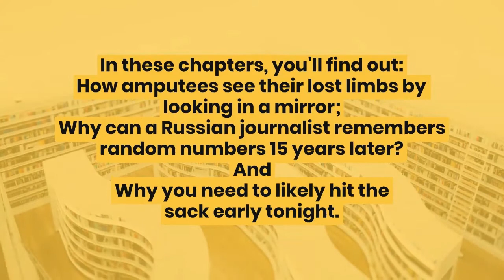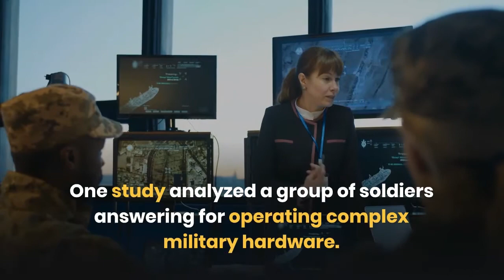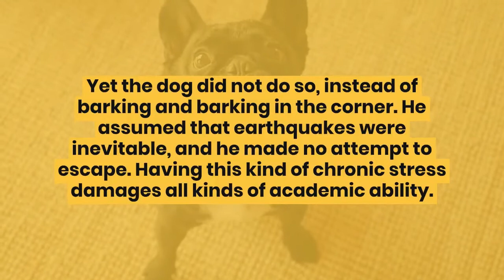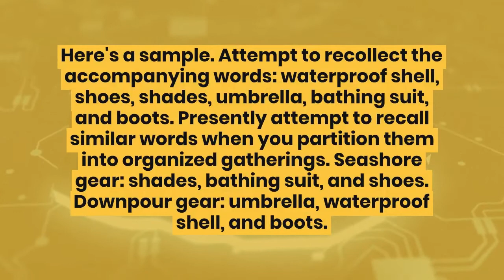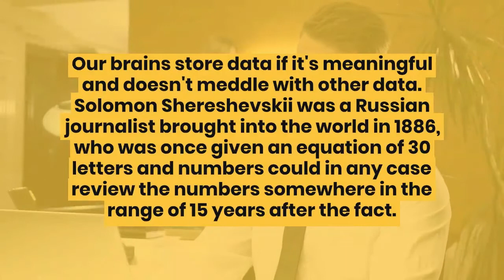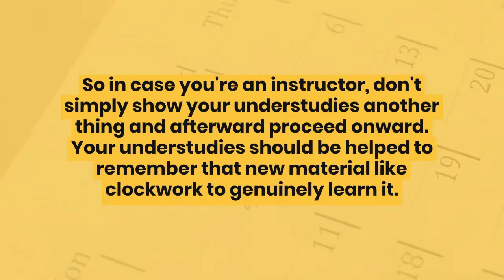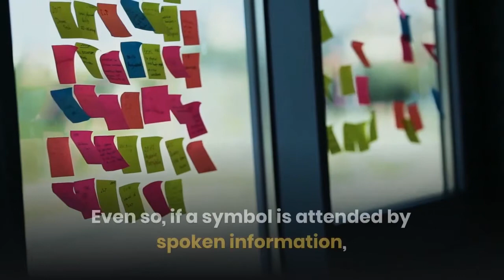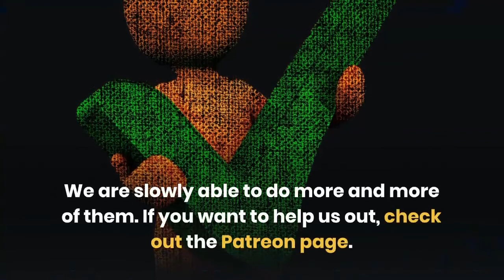Brain Rules | John Medina | Book Summary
“If you wanted to create an education environment that was directly opposed to what the brain was good at doing, you probably would design something like a classroom. If you wanted to create a business environment that was directly opposed to what the brain was good at doing, you probably would design something like a cubicle. And if you wanted to change things, you might have to tear down both and start over.”
― John Medina, Brain Rules: 12 Principles for Surviving and Thriving at Work, Home, and School

00:00:00 - Introduction
00:00:39 - What will you learn ?
00:16:17  - Final Summary